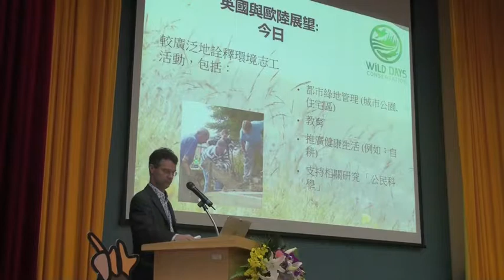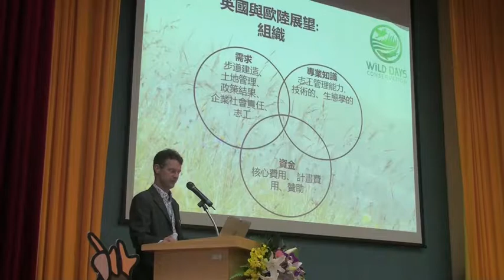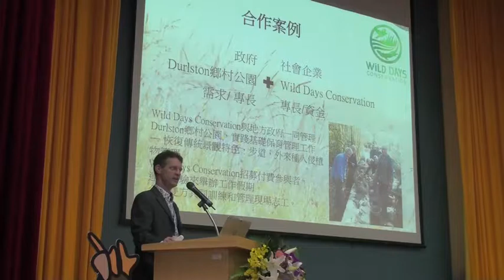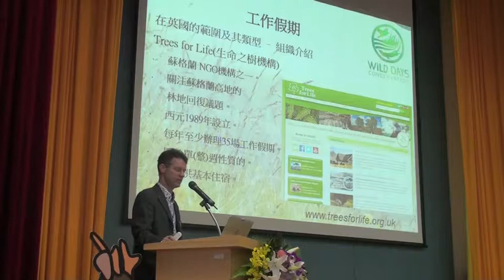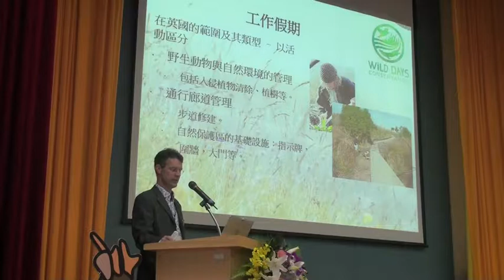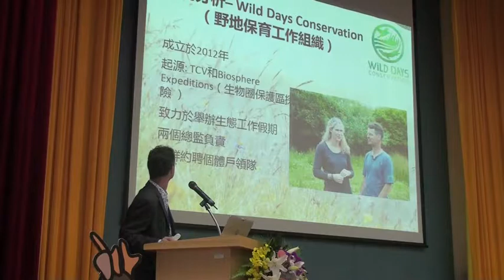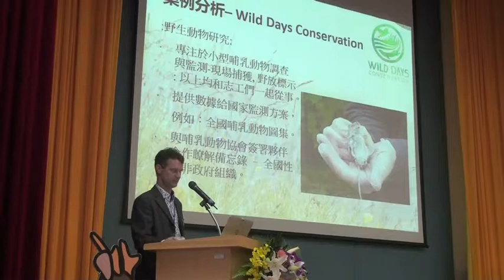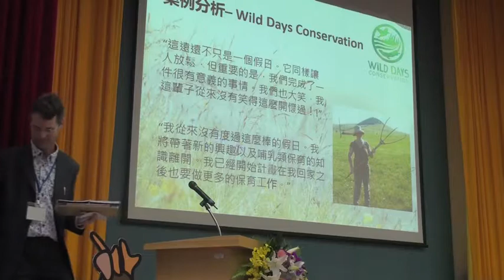20141118「解放步道的想像力」手作步道國際研討會-03-英國保育工作假期公私協力經驗分享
主講者：英國Wild Days Conservation 講師 / Andy Jefferies